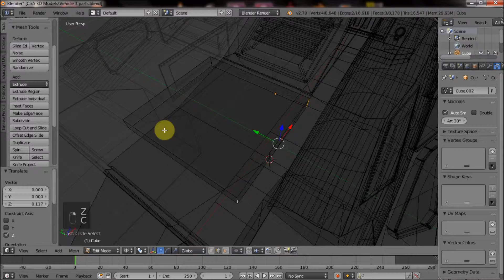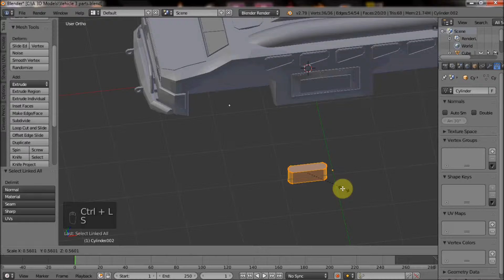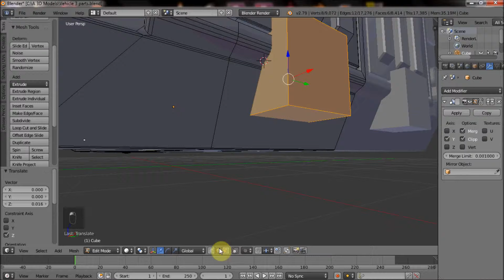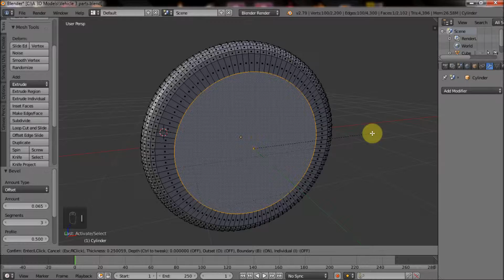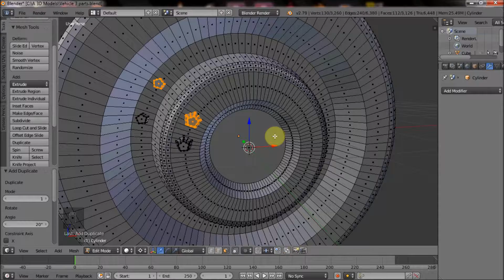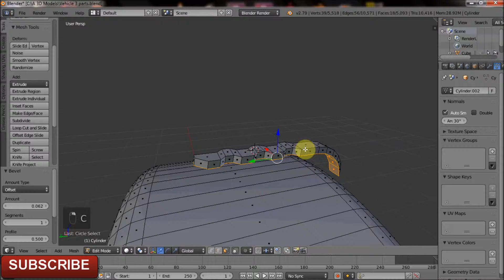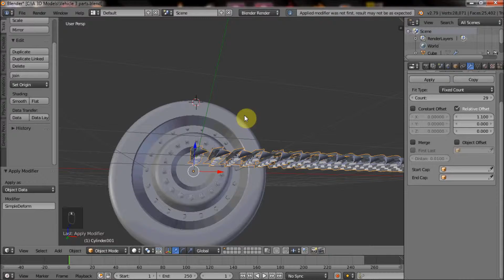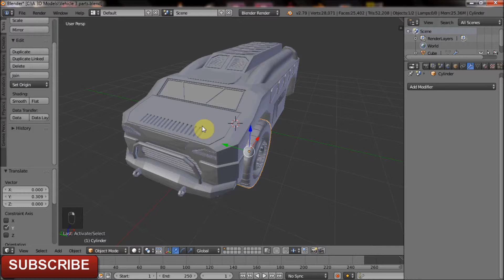Blender Vehicle Tutorial Part 3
i will upload this model for free soon and i will put the link here